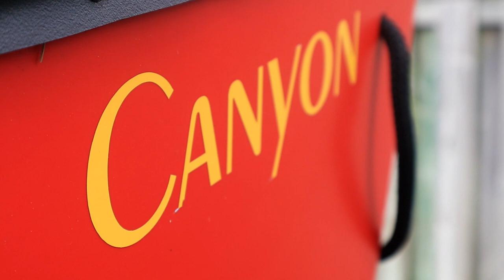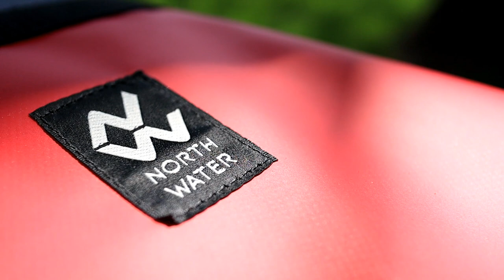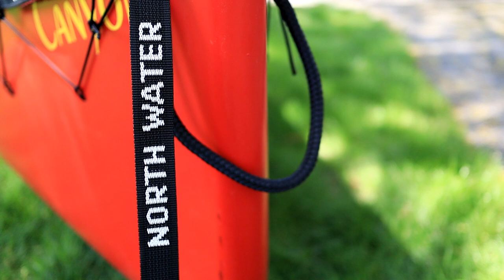How To Install A Northwater Spray Deck On A Canoe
In preparation for a whitewater canoe trip later this summer, I purchased a Northwater spray deck for my new Esquif Canyon. Even though I've canoe tripped many times with them, I've personally never owned one, so this will be my first, as well as my first time installing one. If you're interested in how it is installed, or thinking about one for your canoe, consider watching. It will provide insight and some tips on how to do it, and a chance to see a new spray deck fully installed. Cheers tPP